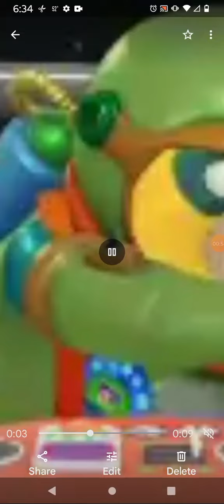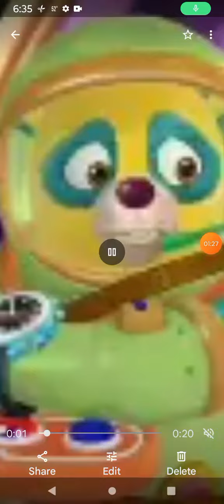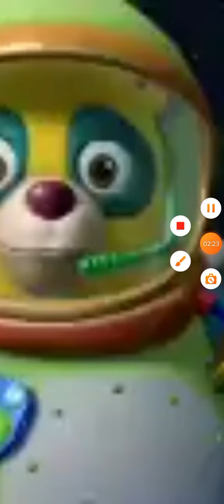July 31, 2024(2)